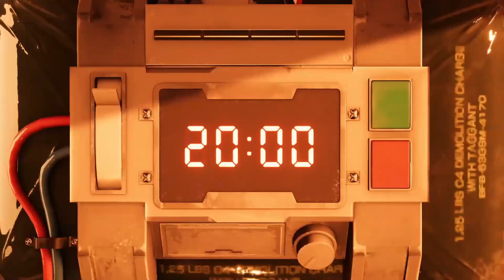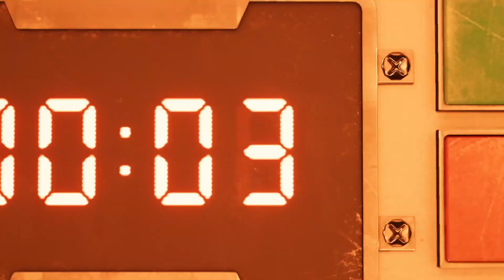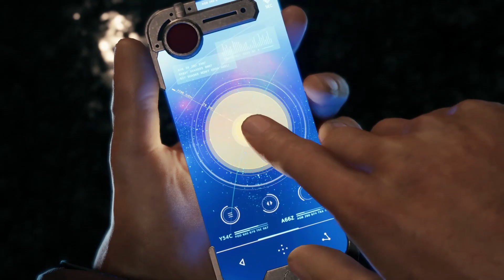Soldier Boy | Let's Play Final Fantasy VII Remake DEMO | Full Gameplay Playthrough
If this is the level of quality for the whole game, no wonder it's taken Square so long!